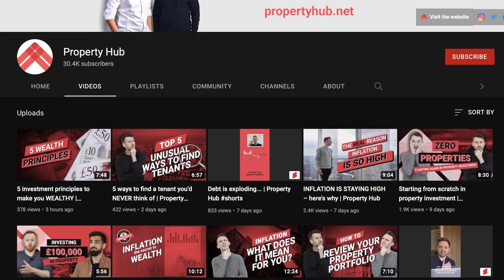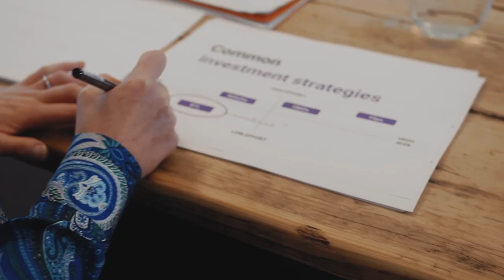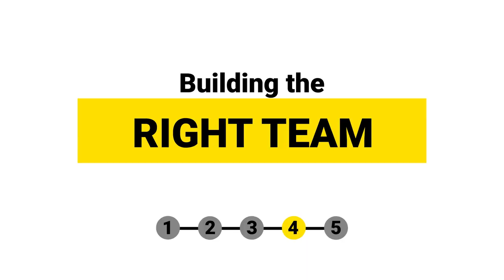How I stopped stressing about my investments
It sounds weird, but setting yourself up for passive income takes a lot of effort – and there are many mistakes that can make it impossible. Learn the system I’ve developed over a decade to go from middle-of-the-night calls to owning properties I’ve never even seen...

0:00 – Intro
0:38 – Strategy
1:22 – The right property
3:30 – Outsourcing
5:26 – Building a team
8:01 – Mindset
9:23 – Outro